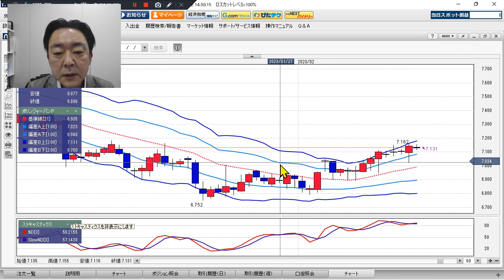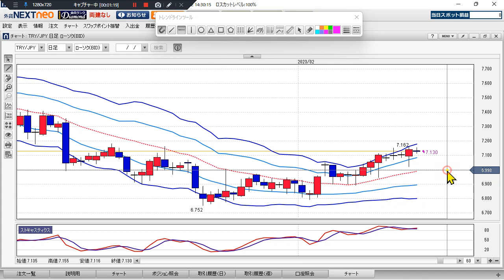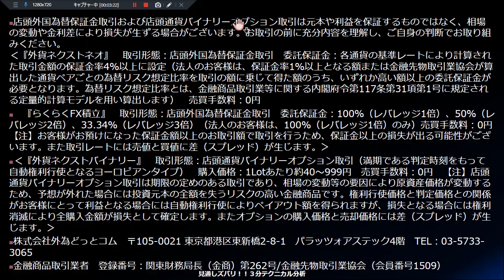トルコリラ/円見通し 「23日トルコ中銀政策金利 、大幅利下げ警戒」見通しズバリ！3分テクニカル分析 週間見通し 2023年2月22日